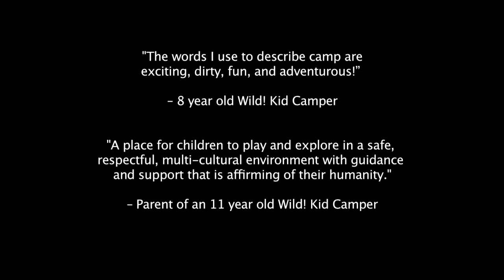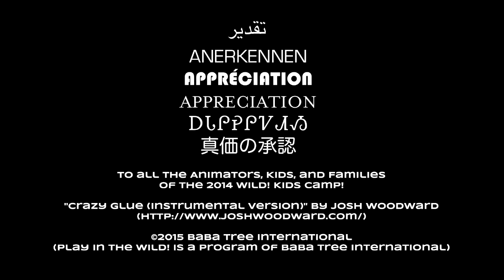Play in the Wild!'s Wild! Kids Camps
Take a romp through the world of Wild! Kids Camps with the kids and families of the 2014 Wild! Kids Camp!  Along the way, make an organic meal from the Garden of Hope, explore the land of Wild! Heart Refuge, and visit Winnie and Tigger, Play in the Wild!'s twin beehives.

Each year, Play in the Wild! Initiations into Nonviolence offers innovative programs weaving mindfulness, Nonviolent Communication, sustainability, and interdependence with the wild for youth, families, and educators from around the globe – programs which lay the foundation for wider peace and social change. For more about Play in the Wild! camps, including how to sponsor youth,